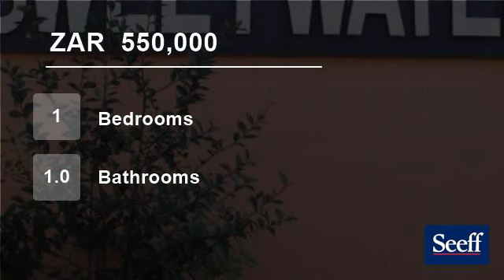1 Bedroom Flat For Sale in Amanzimtoti, KwaZulu Natal, South Africa for ZAR 550,000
Coming in at an affordable price, it has the right address, in a popular sought after complex, on the beach front and walk to all mail amenities, entertainment and restaurants.

Whether you are downscaling or seeking to purchase for purpose of investment, this unit will be worth your while to look at. While the unit is in a o...